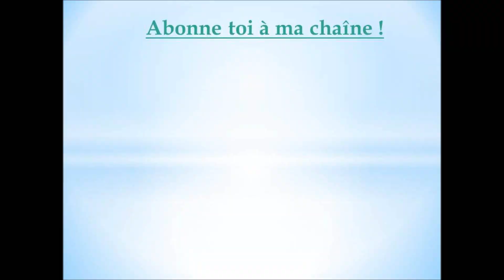Summer lookbook 2018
COUCOU LES GOSSIPS! DÉROULE LA BARRE POUR PLUS D'INFOS !!! Tu aimes mes vidéos? Voici mon lookbook de l'été. Je me suis amusée dans le tournage de la vidéo donc j'espère qu'elle vous plaira.
Ps: Allez voir les photos de la vidéo avec les tenues sur mon blog

Top: Jennyfer
Short: H&M
Chaussures: Shoes 4 you
Lunettes de soleil: Dolce & Gabbana

Look 2:
Robe: Adam & Eve
Montre: Michael Kors

Look 3:
Robe: H&M
Lunettes de soleil: Rayban

Look 4:
Top: Asos
Short: Morgan
Montre: Michael Kors

Look 5:
Top: Hollister
Jupe: H&M
Montre: Michael Kors